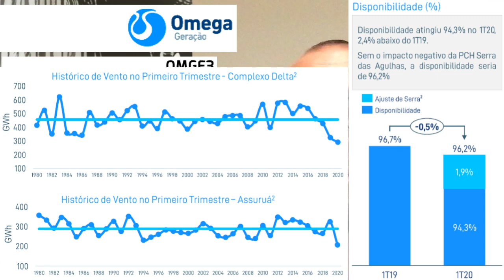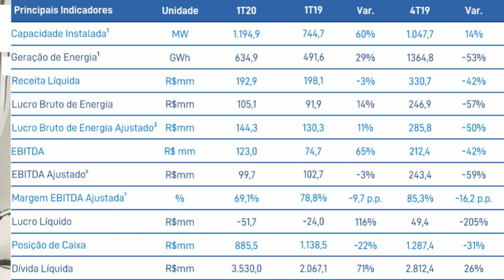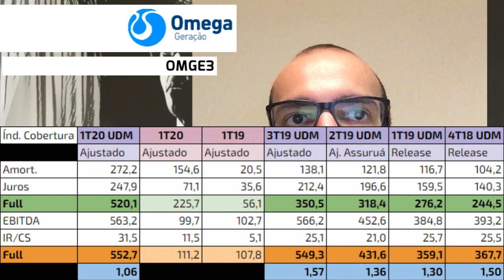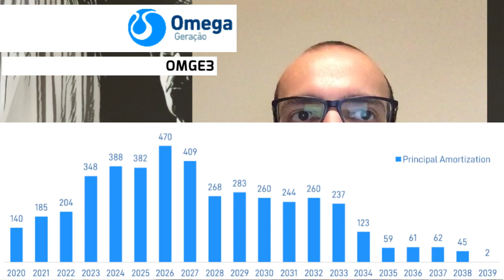06.06.2020 - Visão do Estrategista - Resultados Omega Geração 1T20 - OMGE3